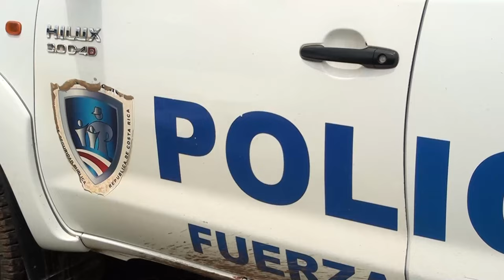Consternación en la comunidad educativa de Coto Brus por muerte de docente